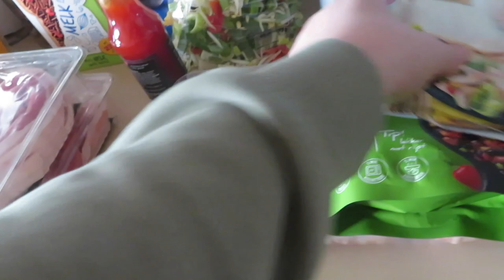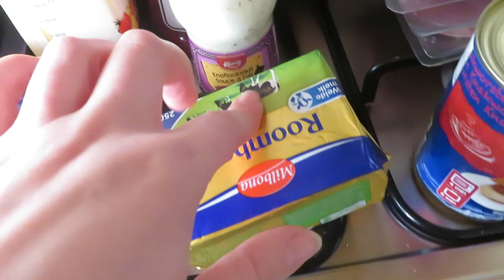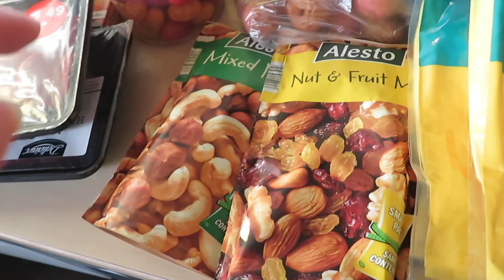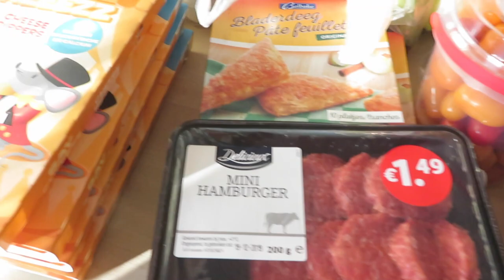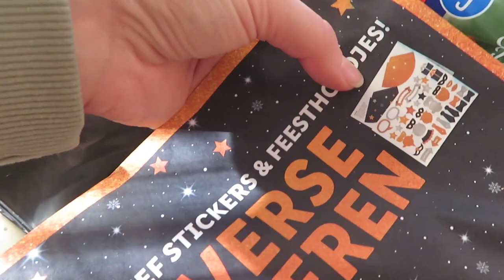WAT ETEN WIJ DEZE WEEK?! • Vlogmas Dag 13 | Mariliza Pauwels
Deze week laat ik weer zien welke boodschappen ik bij de LIDL heb gehaald en welke maaltijden we hiermee gaan maken:

Wat eten wij deze week:
Maandag: Kip met Mienestjes
Dinsdag: Schnitzel met Sperziebonen
Woensdag: Fajitas
Donderdag: Hamburger met Gebakken aardappeltjes en Sla
Vrijdag: Shoarma
Zaterdag: Friet met Snacks
Zondag:  Lasagna

Snack opties:
Fruit - Bananen, kiwi, mandarijnen, appels, peren
Liga koeken
Brioche broodjes of gevulde croissant
Komkommer, cherrytomaten